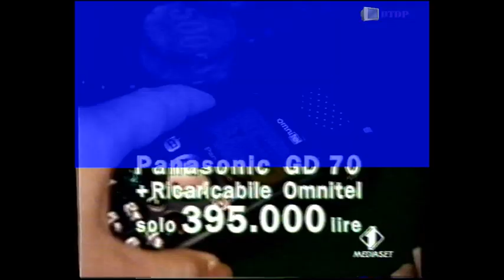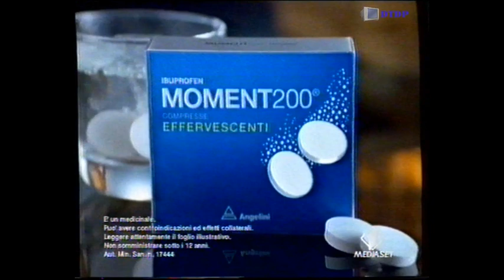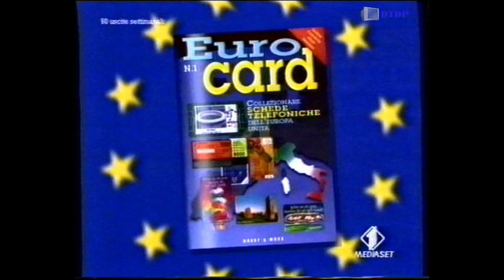Sequenza Italia 1 - Domenica 25 Luglio 1999 [3]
Sequenza Italia 1 - Domenica 25 Luglio 1999 [3] trasmessa nel corso del film "Nico"